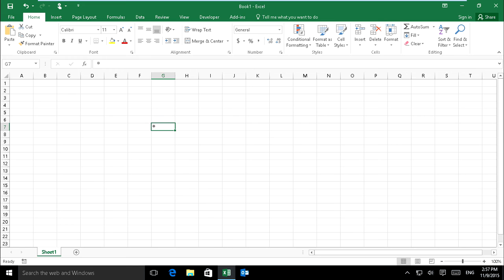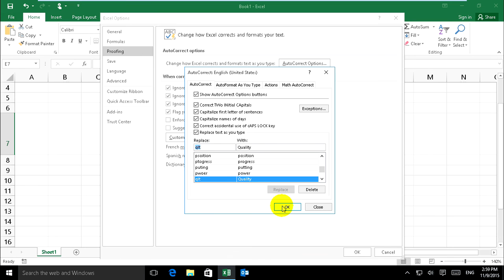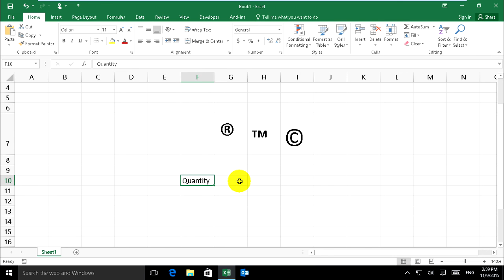Use AutoCorrect Options in Excel 2016 as Shortcut word or Symbol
Change how Excel corrects and formats text as you type
-Show AutoCorrect TWo INitial CApitals
-Capitalize first letter of sentences
-Capitalize names of days
-Correct accidental use of cAPS LOCK key
-Replace text as you type